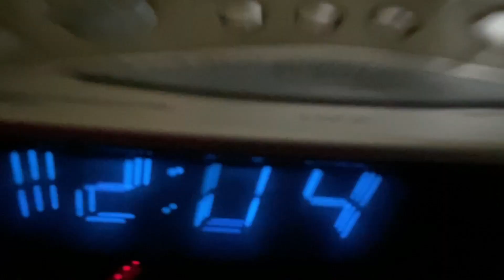SELLING BOTH MY CARS??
That's right! up for sale they go! Want to know why? Stick around till the end!

Please make sure to LIKE this video
Also SHARE this channel with your friends!
Don't have any? That sounds like a you problem...